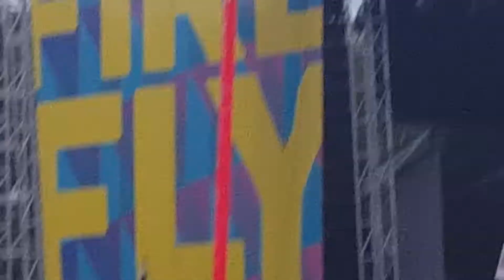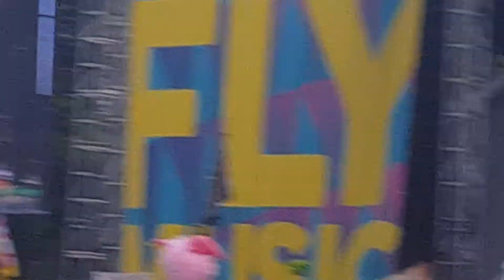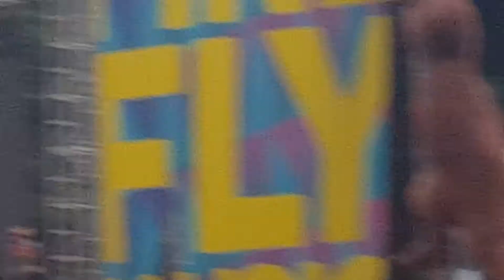"$ave Dat Money" - Lil Dicky LIVE Performance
Lil Dicky at Firefly 2017 🔥🔥